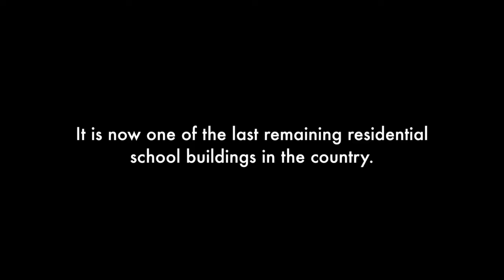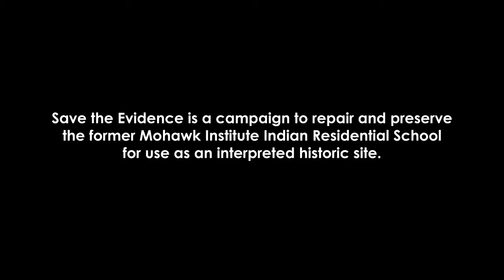Mohawk Institute Residential School "Mush Hole" Virtual Tour now online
Mohawk Institute Residential School "Mush Hole" Virtual Tour now online. Watch the preview trailer and learn more about Residential Schools and our fundraising campaign to save the evidence.